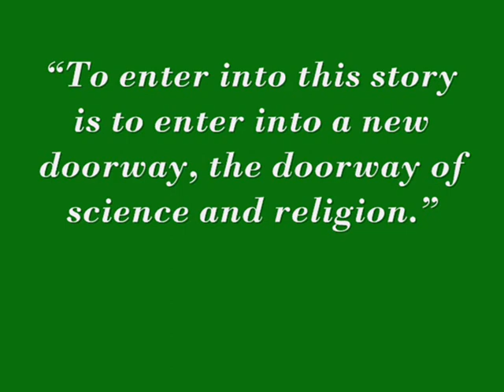Columban - Donal Leader, Irish Christian Brother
Linking ecology and religion - video reflections.

Presented by the Columban Mission Institute. This 10-part video series of reflections looks at the link between ecology, faith and religion and features participants from a week-long immersion program in the Burren National Park.